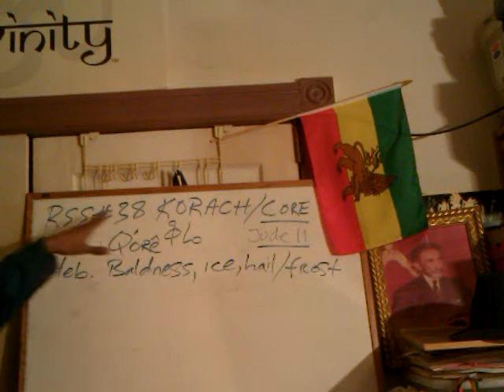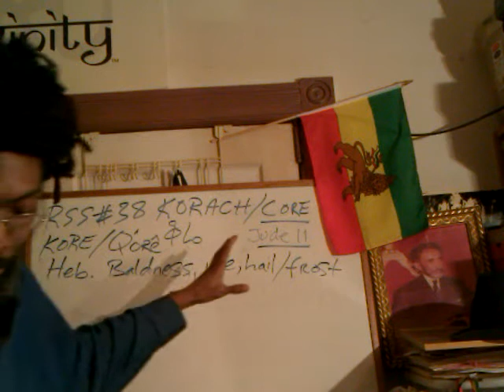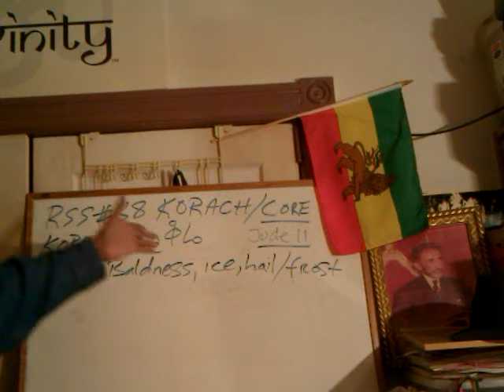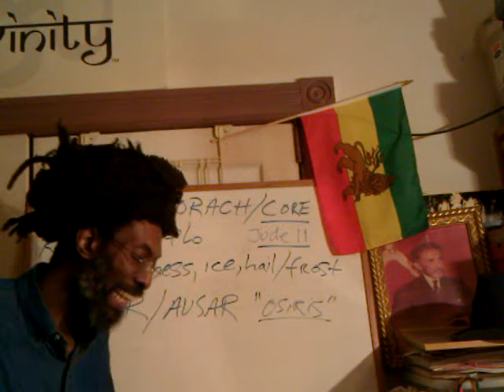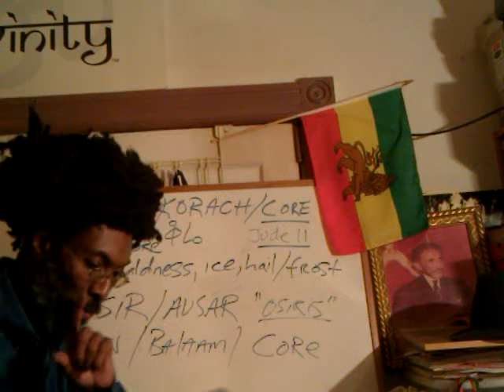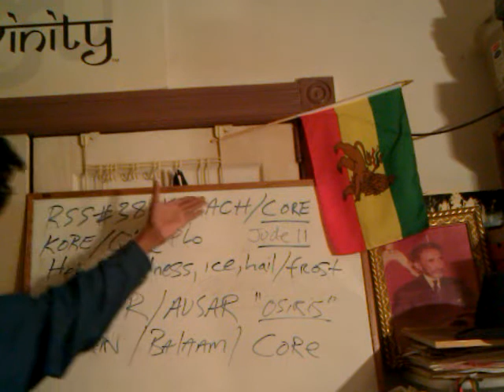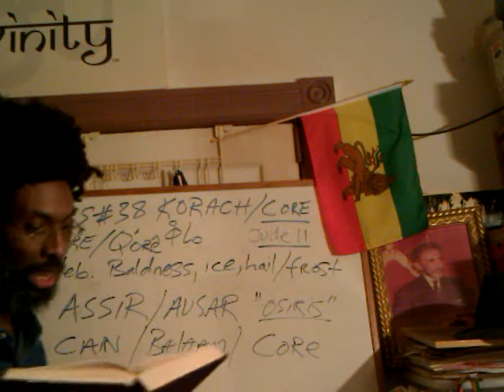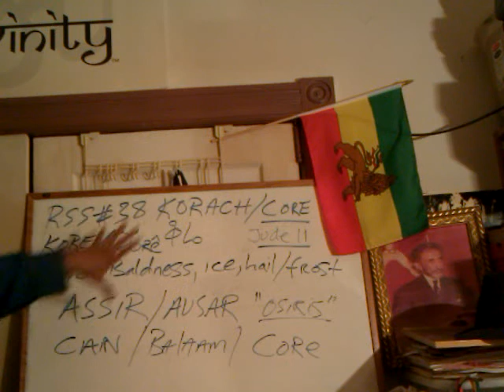#38.1 RASTAFARI SABBATH: ቆሬ KORAH's Sin & Jude 11's Evil Trinity - RSS P2